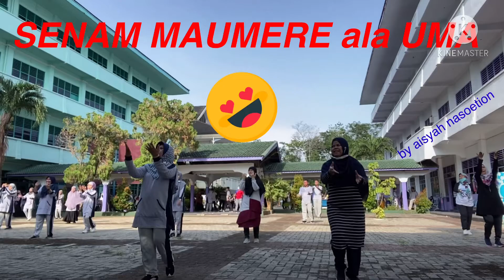SENAM MAUMERE ala UMA 😘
Sehat sehat